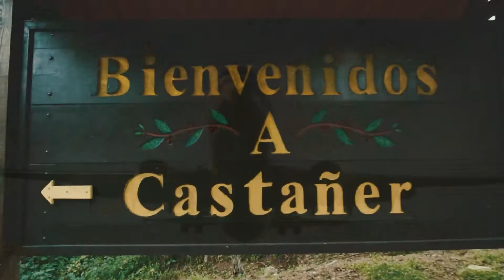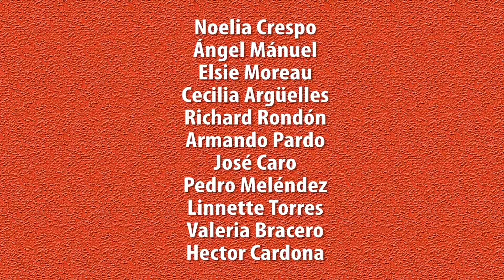A Wedding in Castañer - Theatrical Trailer